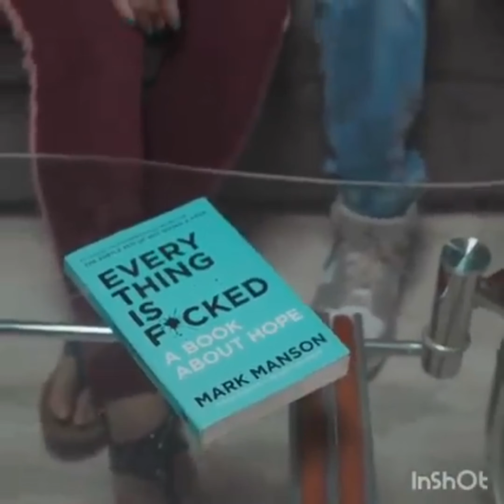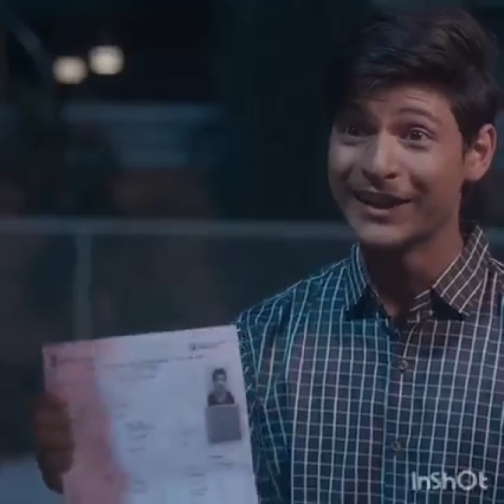New way of teaching tuition Sexual harassment method is launched in India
THIS VIDEO IS PURELY FOR VIEWER ENTERTAINMENT. WE DO NOT WISH TO HURT THE SENTIMENTS OF ANY PERSON OR CLASS. IN NO WAY DOES THIS VIDEO INSULT ANY STREAM, FIELD OR PEOPLE. PLEASE DON'T GO OUT OF YOUR WAY OR HATE ON ANYONE I TALK ABOUT IN MY VIDEOS, THIS CHANNEL IS TO ENTERTAIN PEOPLE AND I USUALLY FOCUS ON JOKING ABOUT WHAT THE PEOPLE ARE DOING IN GENERAL, PLEASE DON'T GO SPREADING HATE IT'S ALL FOR LAUGHS.